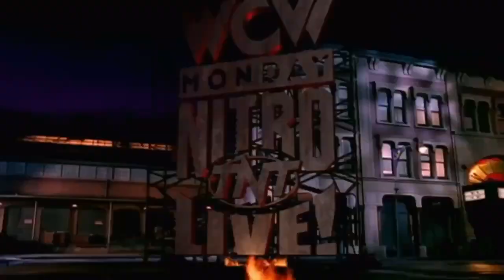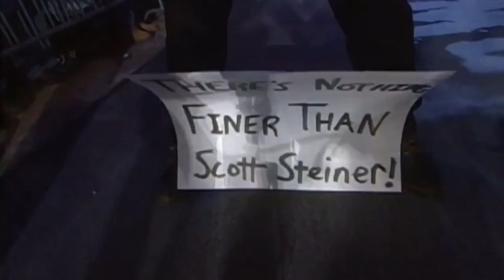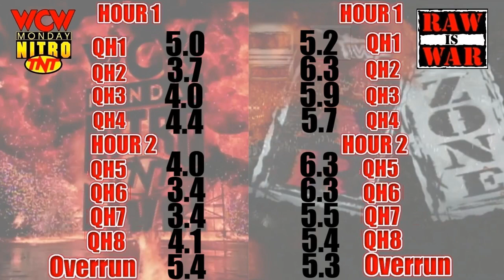WWF RAW vs. WCW Nitro - March 15, 1999 Full Breakdown - Mega Star Power Tag Matches Head To Head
Big star power tag matches going head to head to peak at a huge combined viewership for the main events.

Rock/Big Show vs. Steve Austin/Mankind main event
Rock coming out to a massive babyface reaction calling out Vince McMahon to clear problems with Paul Wight in the Corporation
Undertaker and the Ministry invade McMahon`s house waiting for his family to come back home
Jerry Lawler/Sable at the Playboy mansion with Sable`s magazine approaching record sales
Jim Ross w/Steve Williams builds a new announcers table in front of Cole/Lawler to take back his spot
Shane McMahon vs. Road Warriors Patterson & Brisco w/Vince on commentary
Triple H calls out Kane revealed to be Undertaker under the mask
Bob Holly vs. Billy Gunn hardcore title
Val Venis vs. Road Dogg IC title
Bossman vs. Midion cage match
Owen Hart/Jeff Jarrett w/Debra vs. Public Enemy
The company booming press release with Heat increasing USA Network numbers by 77 percent on Sunday nights along with Livewire and Superstars drawing bigger numbers in their history.
WWF draws over 60,000 people for the last 4 house shows in the last two weeks for the Road to WrestleMania 15 Tour headlined by Rock/Kane vs. Austin/Mankind

Bill Goldberg/Ric Flair vs. Hollywood Hogan/Kevin Nash main event
Flair, Goldberg, Hogan, Nash opening promo segment draws big seeing Nitro maintain its entire viewership against RAW
New WCW champion Ric Flair turns heel after buying out referee Charles Robinson with Hulk Hogan started babyface transition after hulking up on Flair for the first time in years and change the direction of the company started on January 4
Scott Steiner turns on Buff Bagwell to kick him out of the nWo and end their almost year long on screen partnership
Booker T vs. Chris Jericho TV title
Konnan vs. Disco Inferno w/Lex Luger
Chris Benoit/Dean Malenko vs. Barbarian/Hugh Morrus
Rey Mysterio vs. Billy Kidman cruiserweight title
Horace vs. Stevie Ray
Rick Steiner vs. Chris Adams
Meng vs. Jerry Flynn
Cat press conference
Eric Bischoff returns from France after weeks out on vacation with him handing the keys to the new creative team headed by Kevin Nash
WCW plans massive rebranding campaign to refresh the look of the Nitro TV product starting on April 5 in Las Vegas with the show set to be one of the biggest of the year with Randy Savage & Sting expected to return on the night.

Track Info: Title: Brian Rian Rehan - Dark